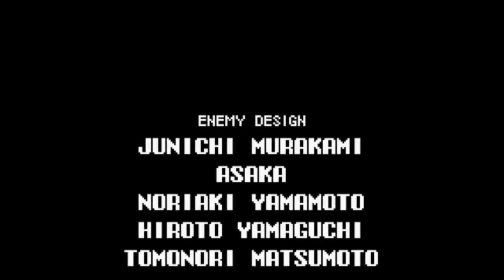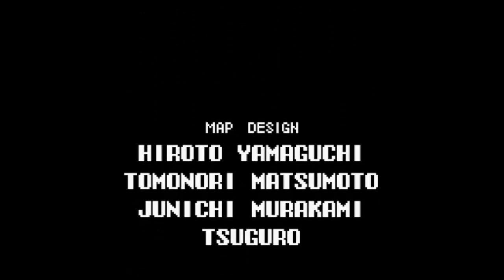Castlevania Aria of Sorrow Persephone Hack Part 16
Pueden encontrar el hack aqui, recuerden que yo trate de combinar dos hacks, de ahi el porque puede ser que encuentren diferencias si le juegan